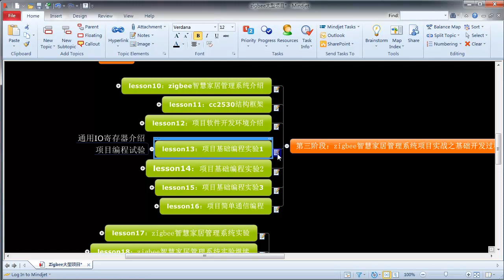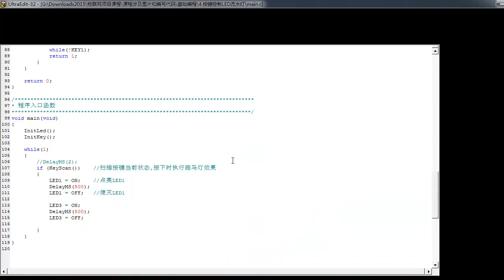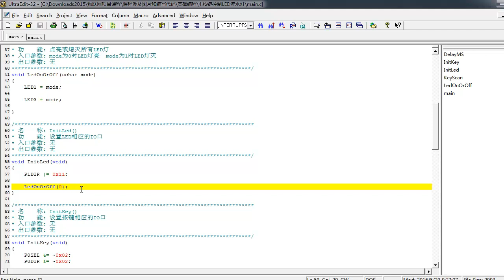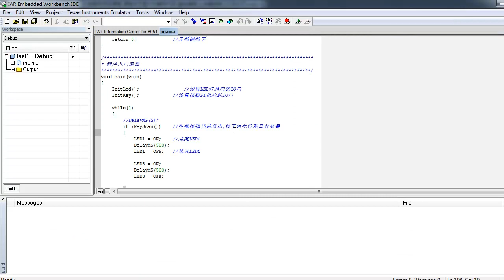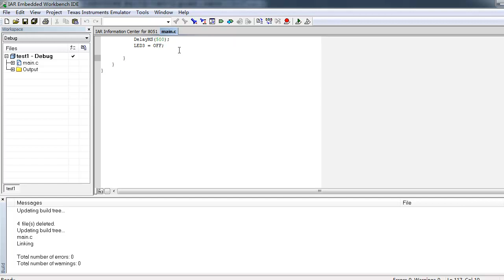zigbee大型项目14 项目基础编程实验1